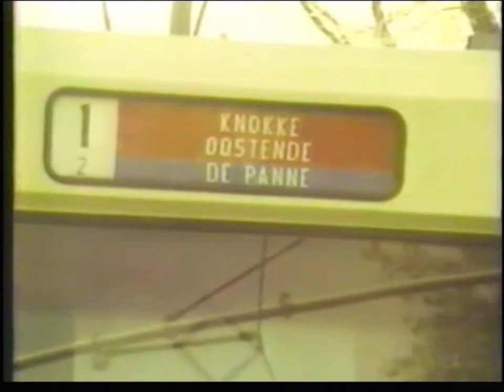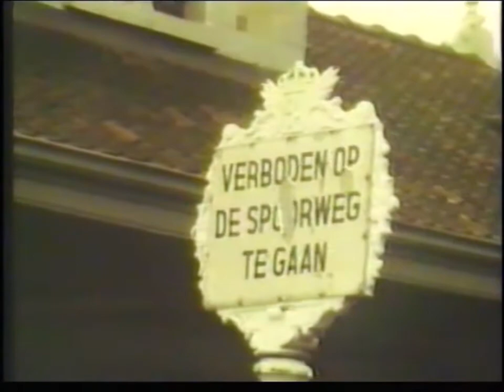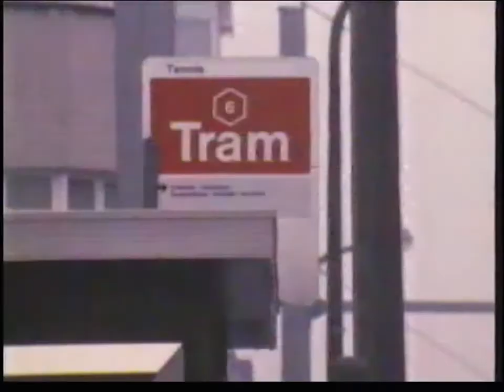SNCV Ostende - Tram Vicinal - 3e Partie de 3 (1983-1987) ● NMVB Oostende - Kusttram - 3de Deel van 3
La Ligne de la Côte de 1983 à 1987.
De Kustlijn van 1983 tot 1987.